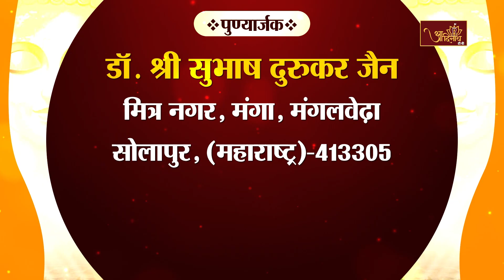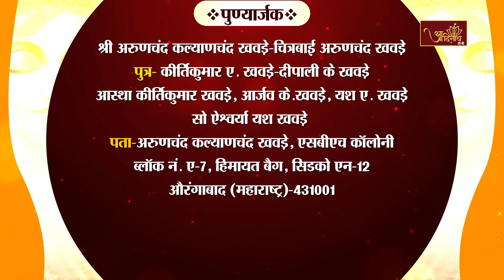Jain Pathshala | Samaysar || EP-168| Ach.108 Pragya sagar Ji M.h। | समयसार ग्रन्थ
अंतेवासी परम्पराचार्यश्री 108 प्रज्ञसागर जी मुनिराज के कार्यक्रम जैन पाठशाला के अंतर्गत समयसार  ग्रन्थ।